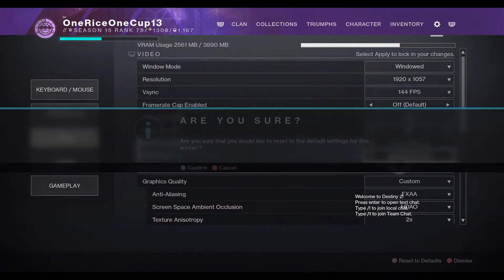Destiny 2 Strike The GLASSWAY full run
First video that wasnt live.  sorry for the messing around.  Just trying to figure out how to expand my content.